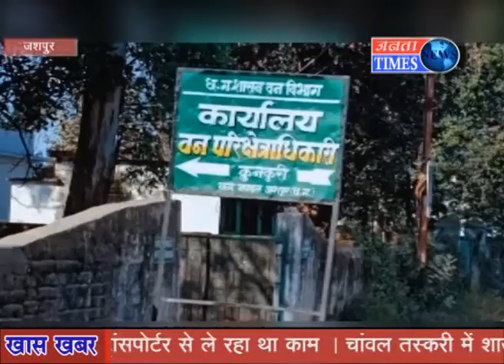लकड़ी तस्करों पर वन विभाग है मेहरबान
Jashpur News